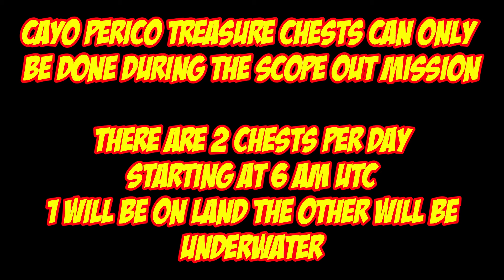Cayo Perico Treasure Chest Locations For Sept 15th 2022 | GTA 5 Online | The Cayo Perico Heist DLC